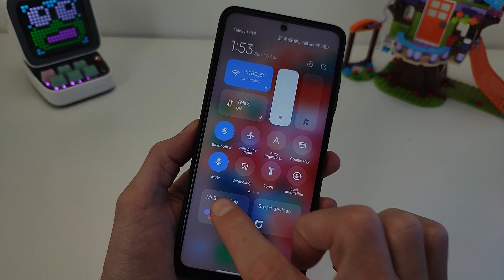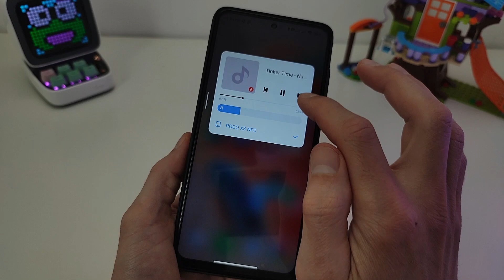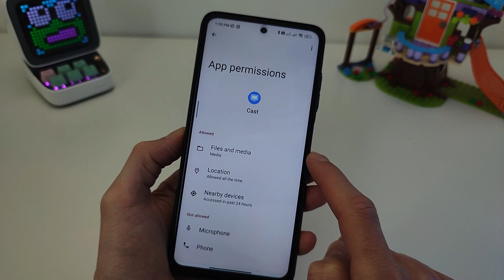Enable MIUI 14 Control Centre Xiaomi Smartphones | Miui 14 Control Centre Update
Install MIUI 14 Control Centre Xiaomi Smartphones. Miui 14 Control Centre Update ✔️Telegram Techno Smart